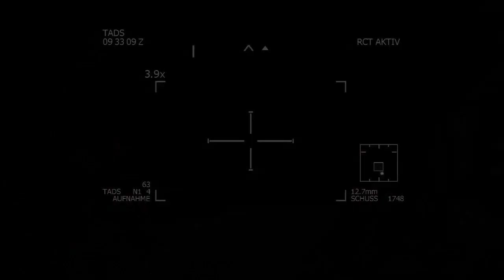Let's Play CALL OF DUTY: Modern Warfare 3 #09 [GERMAN|BLIND] Entnageln!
Call of Duty: Modern Warfare 3 (MW3) von Infinity Ward / Sledgehammer Games (Activision)
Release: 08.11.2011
Genre: Ego-Shooter